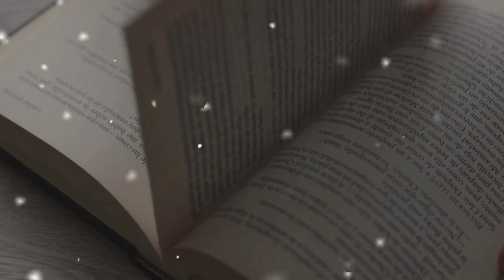స్త్రీలను గౌరవించండి | Talapatra Facst | Darma Sandehalu | Nitya Satyalu